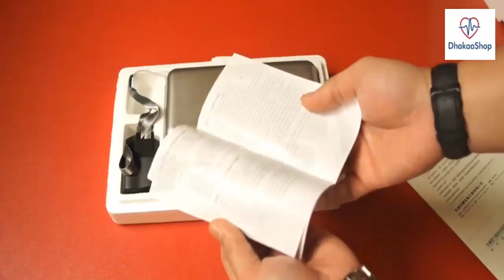Tiens Acupoint Treasure - Tiens Acupoint Treasure Multifuctional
Our price BDT 18385 tk

যোগাযোগ:
Branch Office : 958-968 East Shewrapara. Main Road, Mirpur, Dhaka